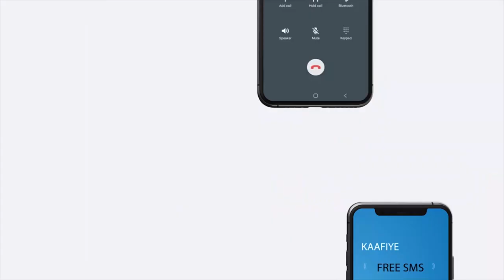Madaxweyne kuxigeenka JSL ayaa maanta qaadhaan lacageed oo dhan $5000 ka gudoomay Guddida Gaadiid...